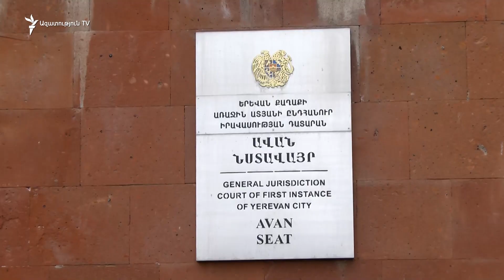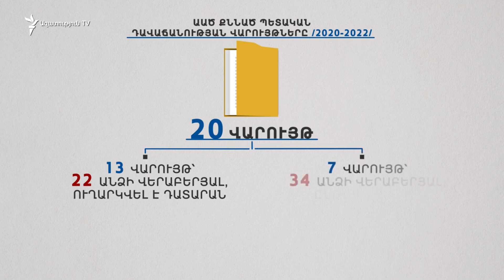Պատերազմի ընթացքում բարձրաստիճան անձանց շրջանում այլ երկրից հավաքագրած գործակալներ կային. Փաշինյան